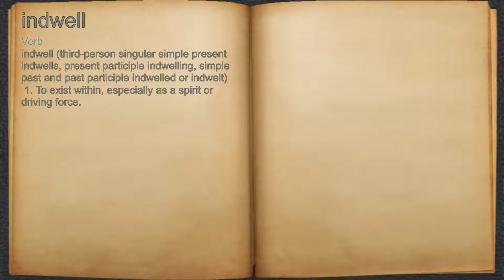What does indwell mean?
A spoken definition of indwell.

Intro Sound:
Typewriter - Tamskp